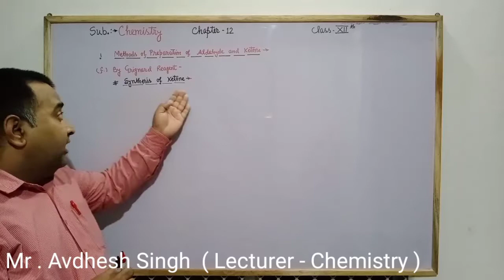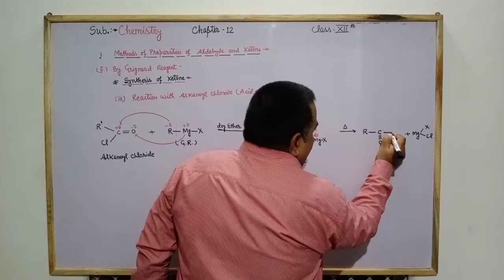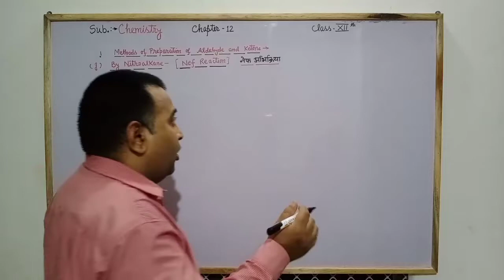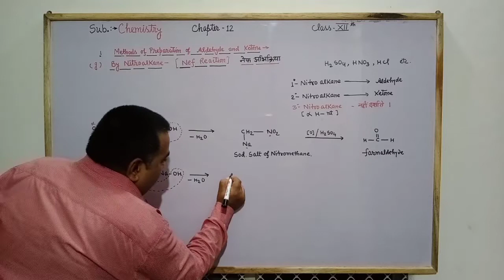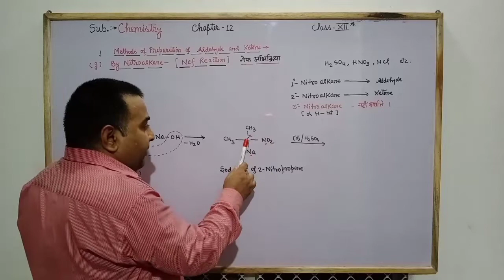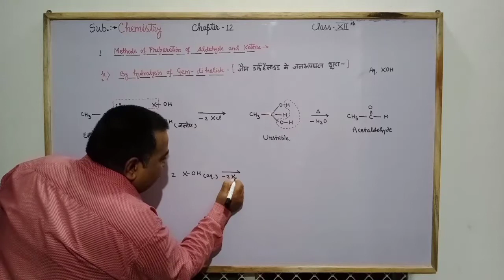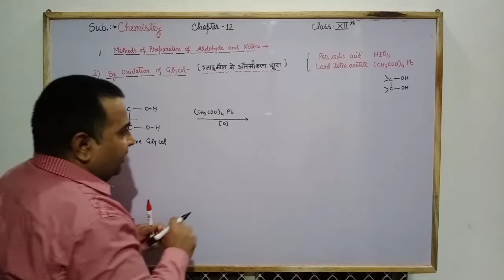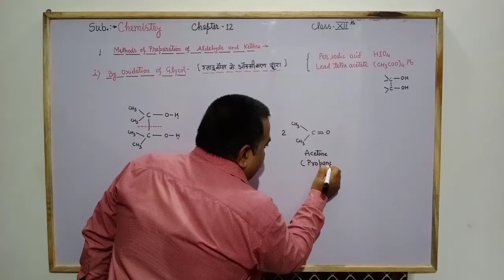Methods Of Preparation Of Aldehyde & Ketone || Lecture - 05 || Class 12 || RBSE & CBSE || 2020-21.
The reaction was reported in 1894 by the chemist John Ulric Nef, who treated the sodium salt of nitroethane with sulfuric acid resulting in an 85–89% yield of nitrous oxide and at least 70% yield of acetaldehyde. However, the reaction was pioneered a year earlier in 1893 by Konovalov, who converted the potassium salt of 1-phenylnitroethane with sulfuric acid to acetophenone.

Nef Reaction -

The conversion of nitro compounds into carbonyls is known as the Nef Reaction. Various methodologies have been developed, but the most important is the standard procedure: a preformed nitronate salt is poured into strong aqueous acid . Some oxidative variations have also found wide application, and some reductive methods have even been developed.

Glycol cleavage is a specific type of organic chemistry oxidation. The carbon–carbon bond in a vicinal diol (glycol) is cleaved and instead the two oxygen atoms become double-bonded to their respective carbon atoms. Depending on the substitution pattern in the diol, these carbonyls can be either ketones or aldehydes.